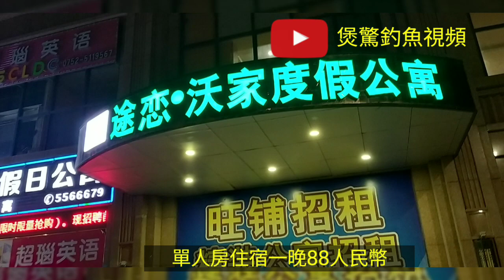船釣海釣: 江山依舊 魚獲全非的澳頭…仍然是休閒釣遊好去處